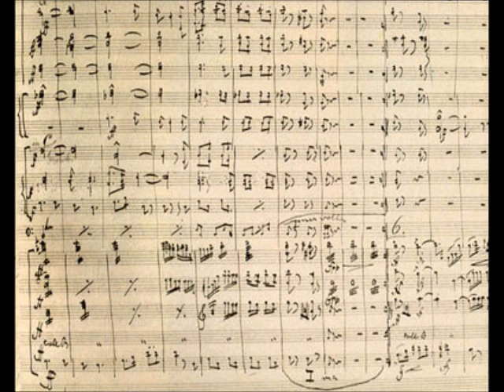Antonin Dvorak: Symphony No. 9, Mvt. II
A live recorded performance of the second movement from Antonin Dvorak's "New World Symphony."  Jeffrey Frederick Specht-conductor with the Mississippi Valley Orchestra.